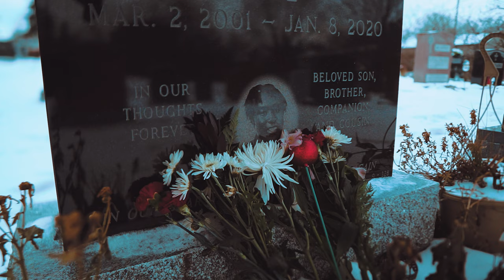FTG Reggie - Silent Prayers (First Day Out) OFFICIAL VIDEO - Shot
Watch the official music video of "Silent Prayers (First day out) by FTG Reggie

Directed by Merdixf